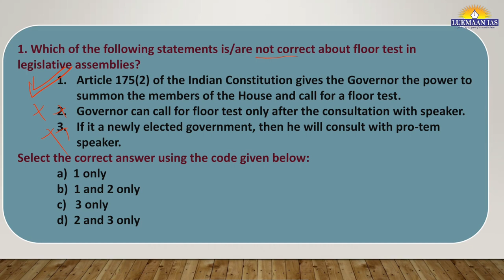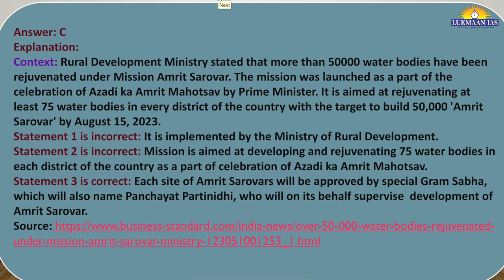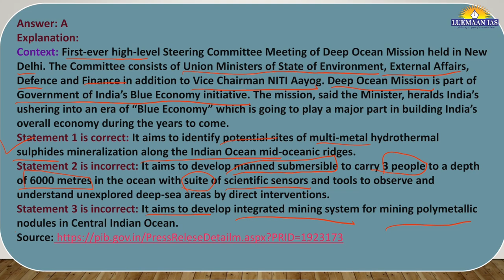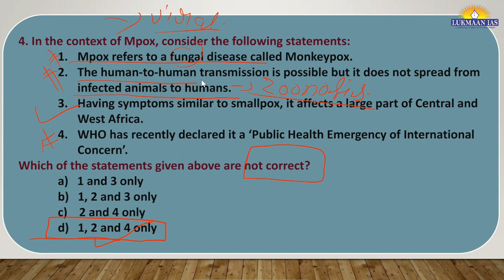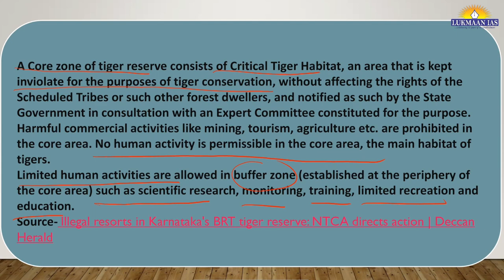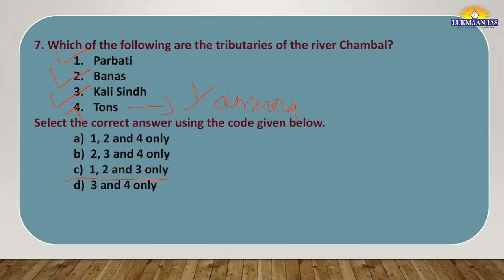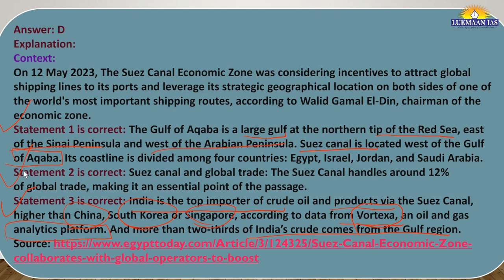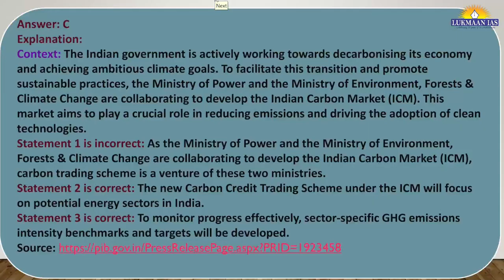What is 'Floor Test' in Legislative Assemblies?| Class-125 (DTRS) | Praveen Mishra |Lukmaan IAS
1.   Floor test in legislative assemblies.
2. Amrit Sarovar Mission
3. Deep Ocean Mission
4.  Mpox
5.  BRT tiger reserve
6.  District Rural Development Agency (DRDA)
7.  River Chambal
8.  Suez Canal
9.  Central Board of Indirect Taxes and Customs
10.  Carbon Credit Trading Scheme

PANCHSUTRA AIPMT- I to V For PT 2023

About Lukmaan IAS:
Welcome to the official YouTube channel of our institute, where we help aspirants prepare for the UPSC Civil Services Examination (CSE). Our channel is designed to provide valuable insights, tips, and guidance to help aspiring civil servants crack the UPSC CSE.
Our team of experienced faculties, mentors, and former civil servants work tirelessly to provide high-quality, reliable, and relevant information that covers all aspects of the UPSC exam.
Lukmaan IAS has delivered top ranks like AIR 01, 02, 03, 05, 07, 08, 09 & 10 and has given over 1500 results since 2011.
We provide a range of courses to our students to comprehensively help them at all levels of their exam preparation from UPSC Preliminary to Mains and Personality Test (Interview).

Whether you're a beginner, an intermediate or an advanced level UPSC aspirant, our YouTube channel has something for everyone.